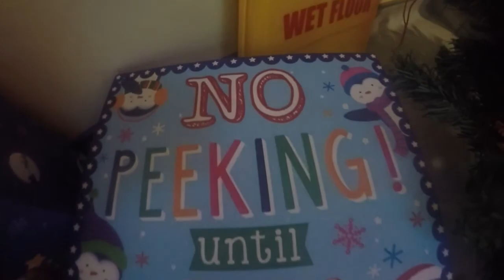Dogs Trust Ilfracombe - Christmas Vid 2017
Merry Christmas from Dogs Trust Ilfracombe. Here's too many more dogs finding their 'fur ever' homes in 2018.